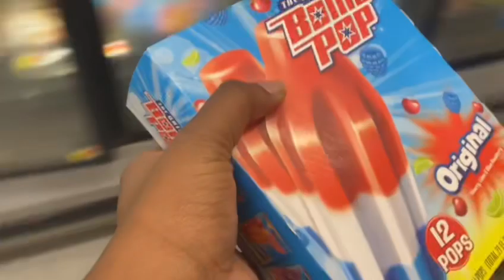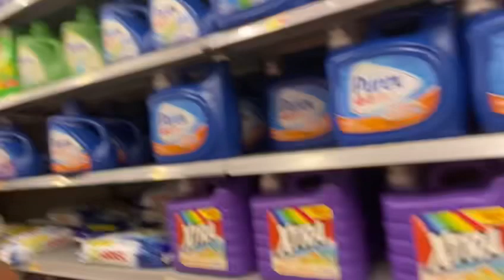TEEN GOES GROCERY SHOPPING VLOG